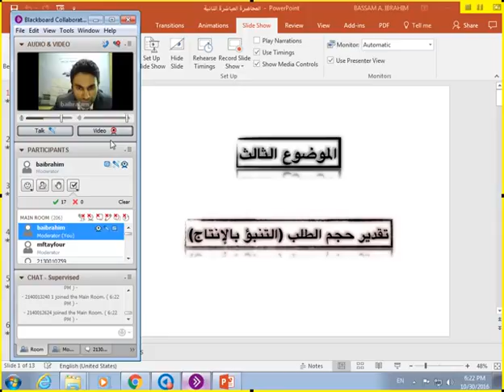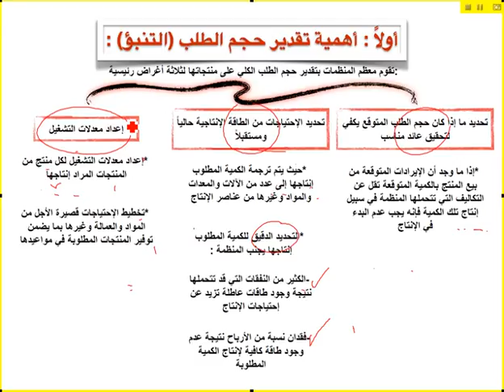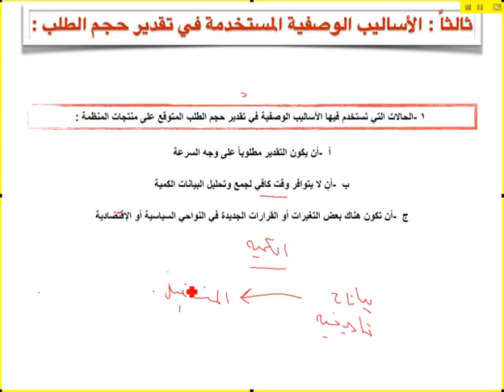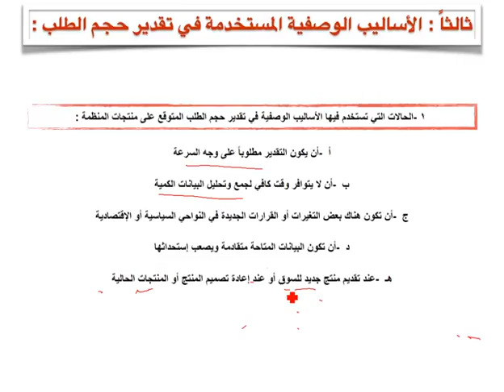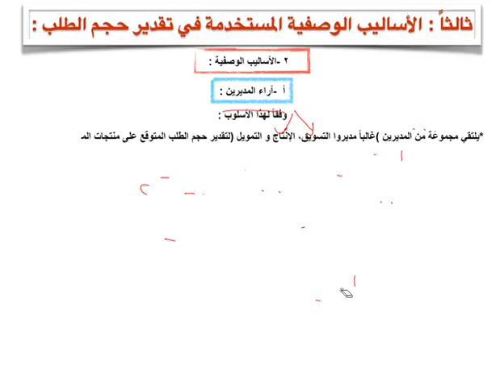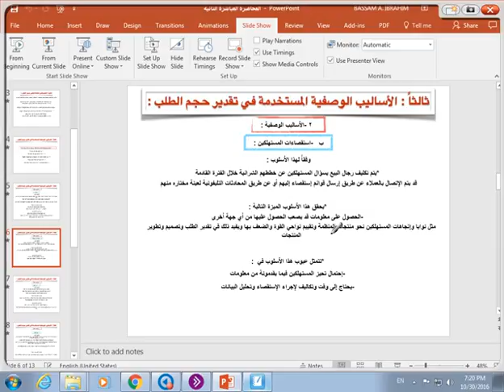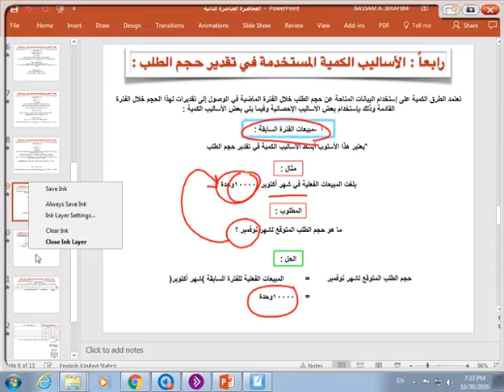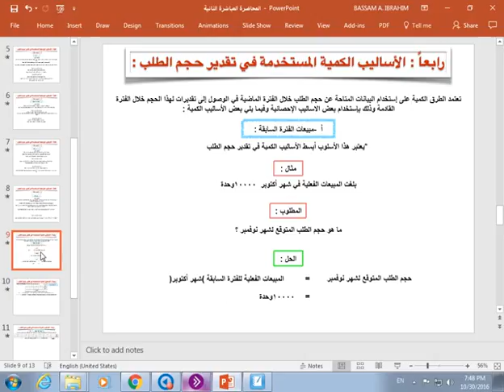ااـبث ااـمباشر 2 ادارة ااـعماـيات ~